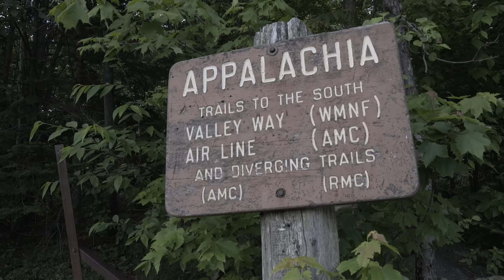Fastest Known Time on the Presidential Traverse